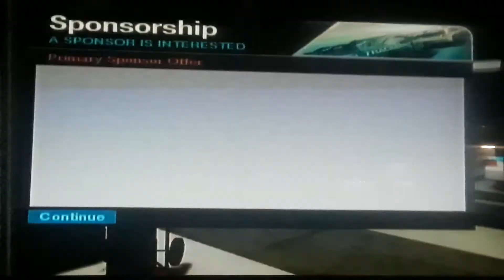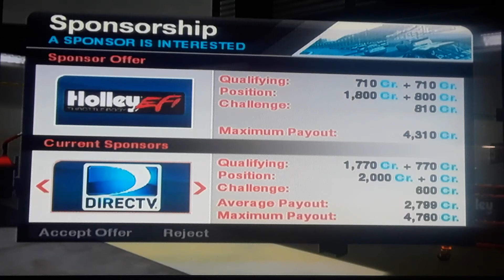CAREER INSIDE LINE KANSAS FINAL LAPS